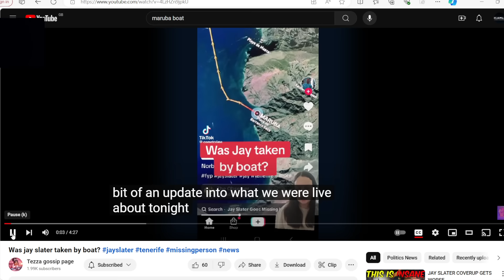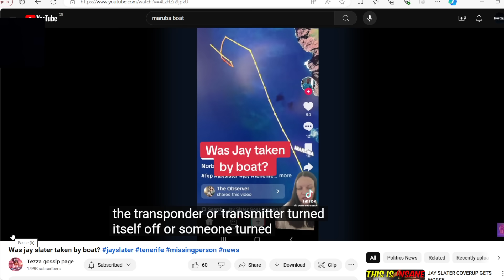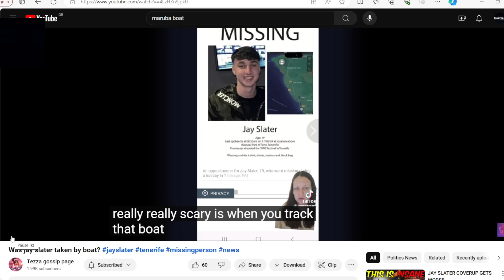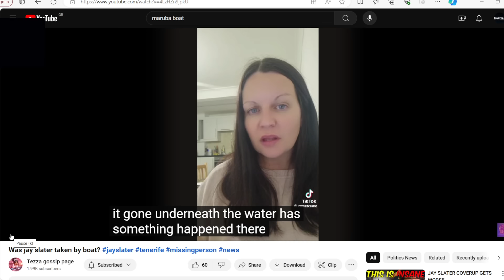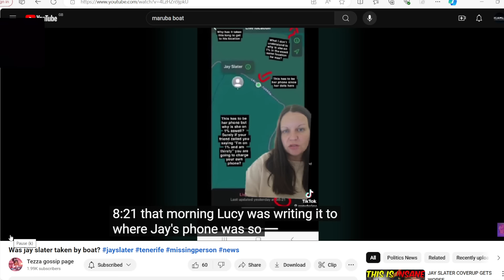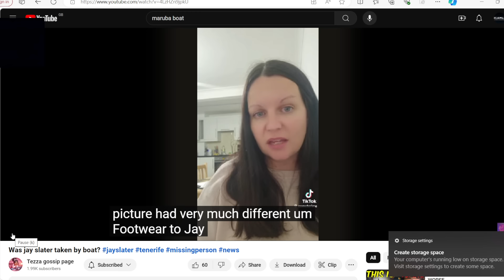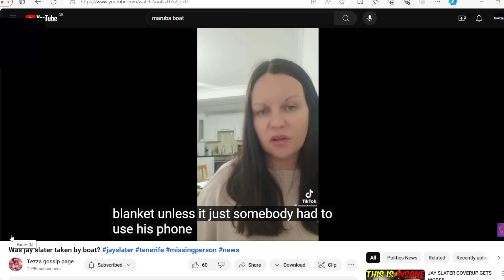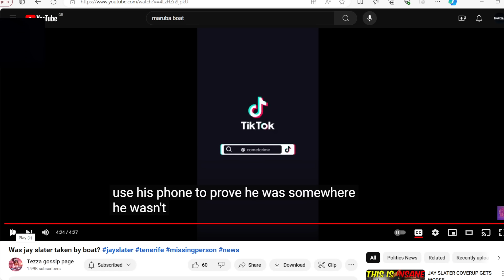Interesting update on the maruba boat which many people think jay was on after the beach incident!!!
Valuable recent information on the boat the maruba authentication, and seems it can be rented out and has previously had a belgium flag and spanish flags at different times, very unusual the boat was coming back on itself, and that time after 7 am in the morning would coincide with jay being hurt on the beach possibly bundled into a boot of a car tied up as there were videos circulating which looked horrifying of a lad who looked like jay bruised and battered and gagged! then transported to the boat which coincides with the video of men running on there which could possibly be a body they were transporting the way his homing beak was off for many days is alarming and could not be tracked after that its movement.Body parts being stolen debatable in this case  but it does happen!